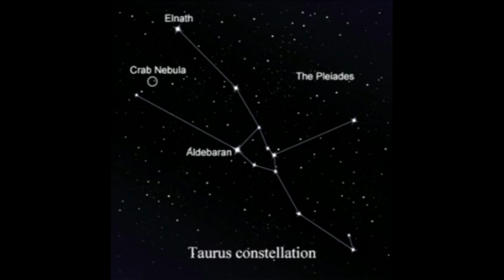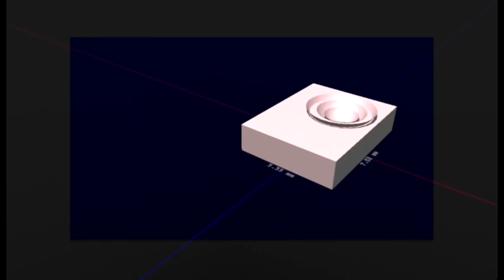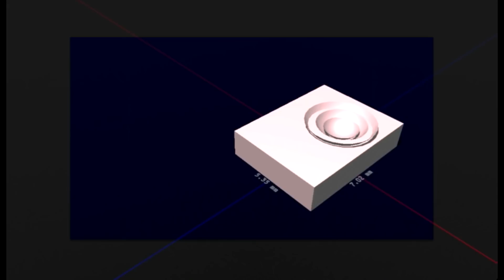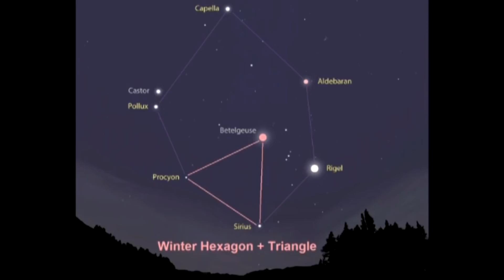04 The Illusionary Solar System the starmap revealed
from godgevlamste